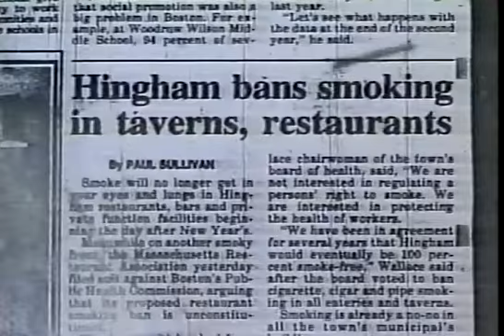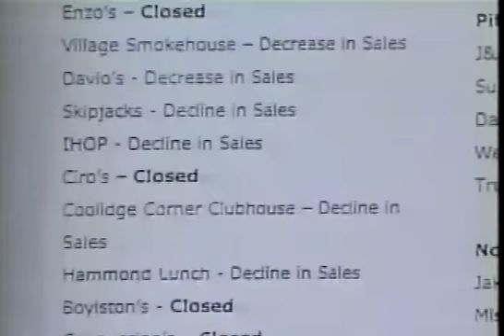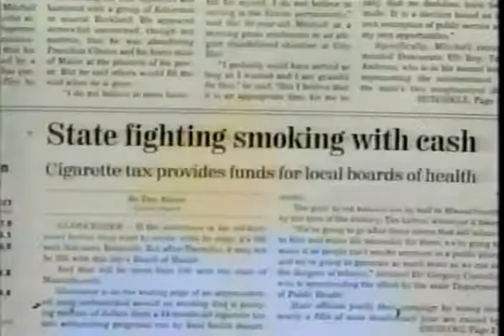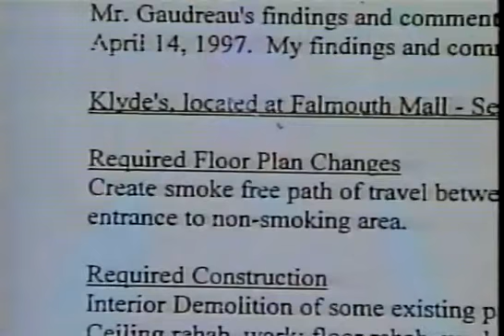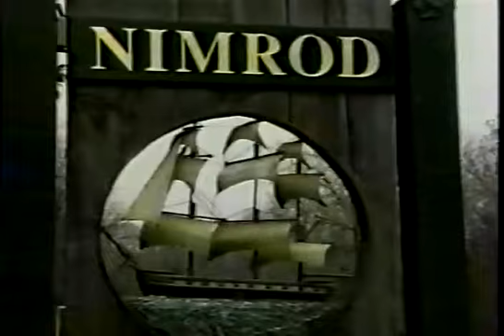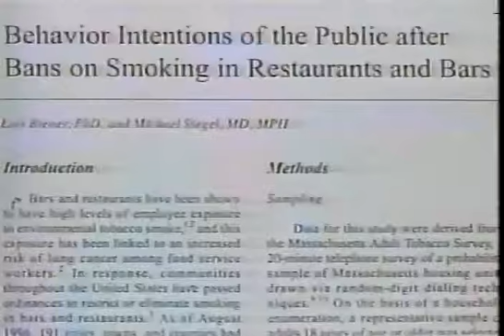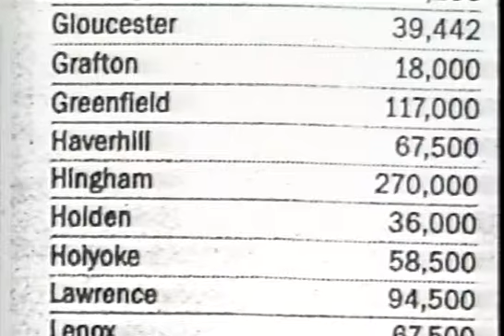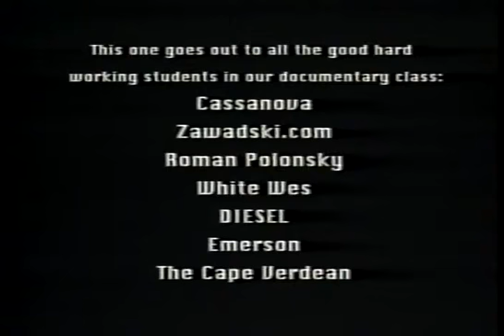No Smoking Allowed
A documentary produced by students in Prof. Robert Johnson, Jr.s' "Television Documentary" course in the Communication Arts Department of Framingham State College. This piece examines the controversy surrounding a local "No Smoking Allowed" law and its effects on small businesses, particularly restaurants, in a Central Massachusetts community.